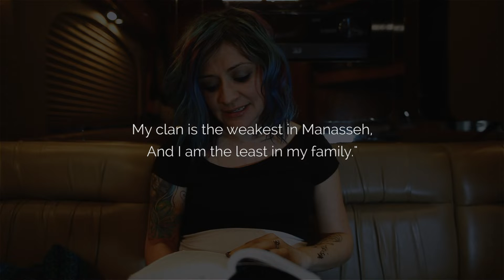Thoughts from Heaven, Hell or Earth | Questions - Judges 6:15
How Do I Tell What Voice Is Speaking In My Mind?
Journal Page: 25